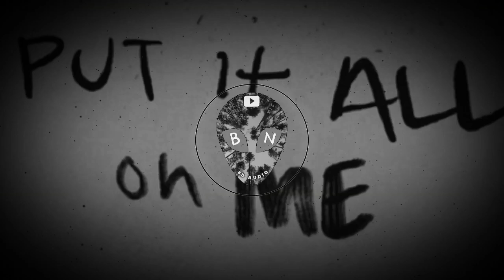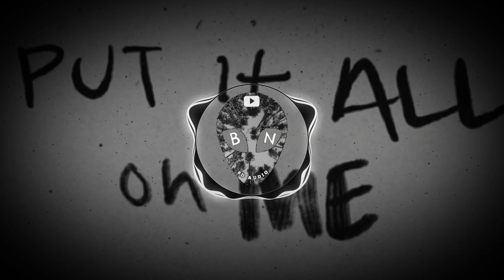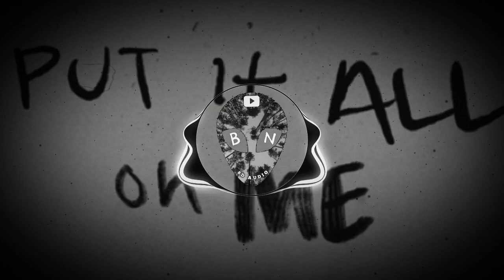Ed Sheeran - Put It All On Me (8D Audio) (feat. Ella Mai)